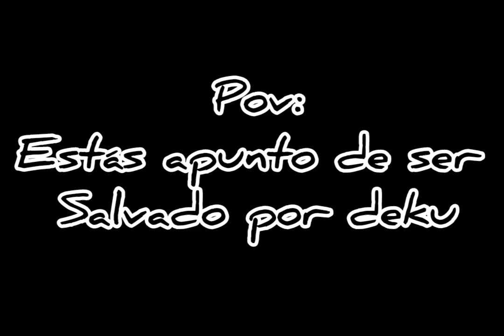pov: estás a punto de ser salvado por deku